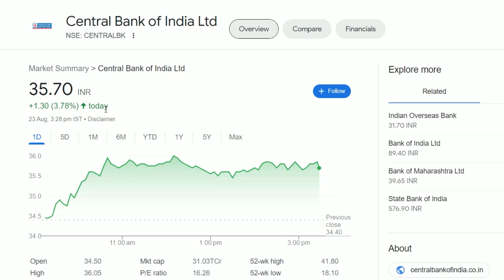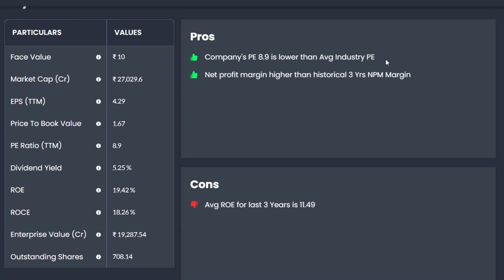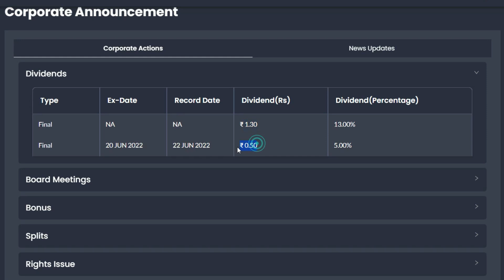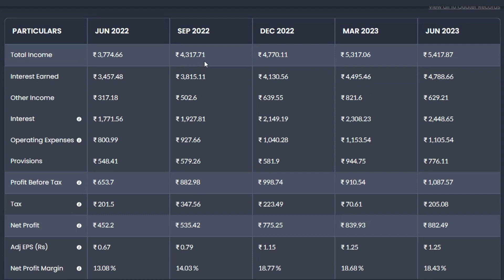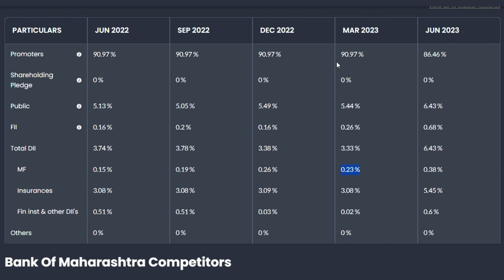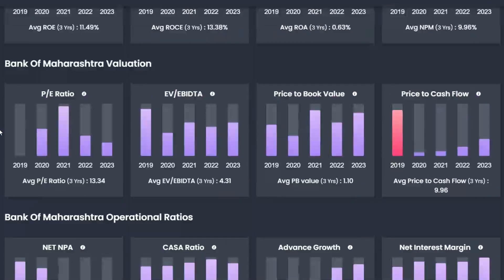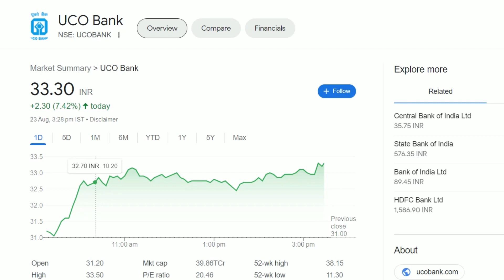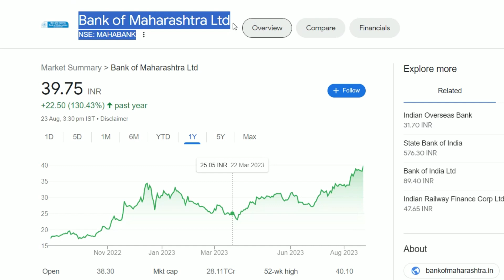Bank of Maharashtra Latest News | Bank of Maharashtra Share News | Best Banking Share India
Bank of Maharashtra Latest News
Bank of Maharashtra Share Update